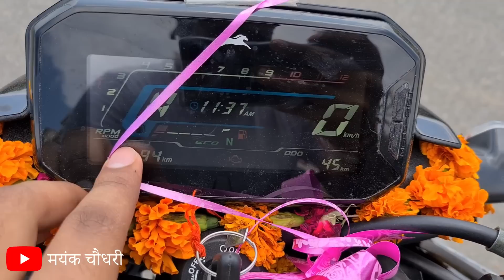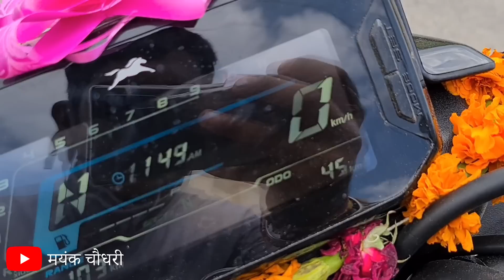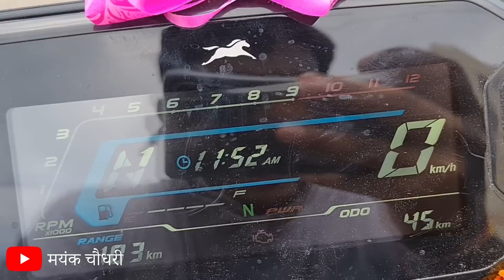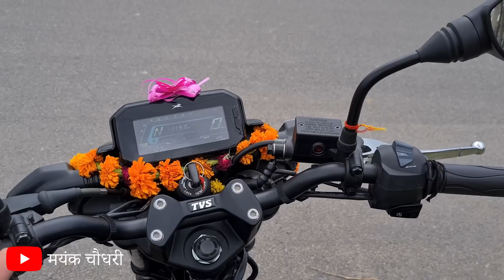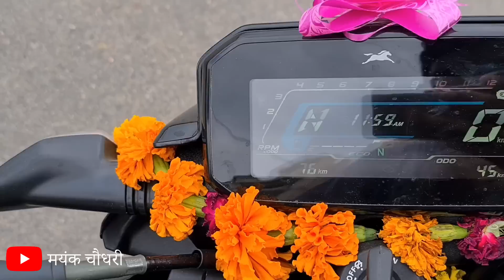TVS Raider 125 Positive & Negatives | TVS Raider 125 Detailed Review & Complete Information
TVS Raider 125 Positive & Negatives | TVS Raider Detailed Review & Complete Information